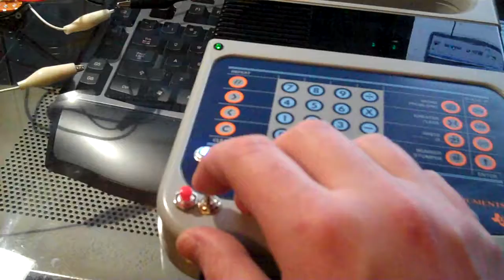Circuit Bent Speak and Math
Circuit bent Speak and Math with Oscillators, Glitch,Loop, speed and pitch mods.